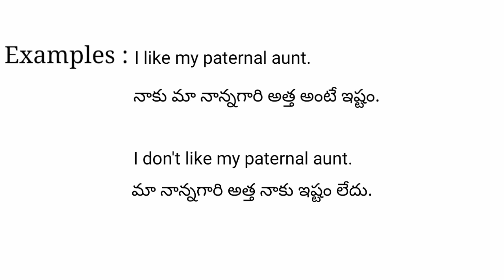Paternal aunt meaning in telugu with examples | Paternal aunt తెలుగు లో అర్థం @Meaning in Telugu